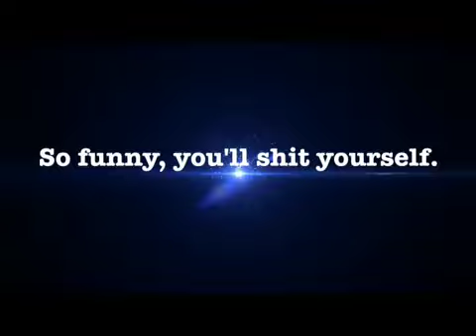New Intro to Tay's vids